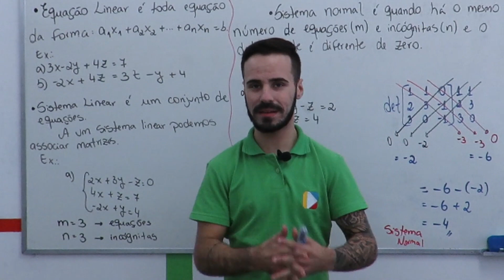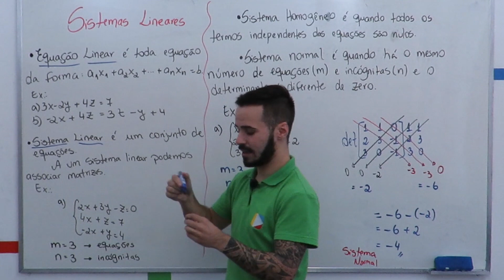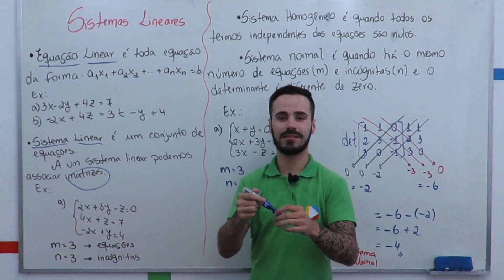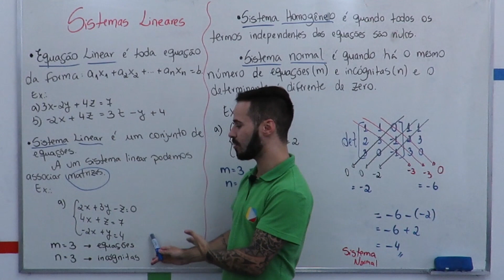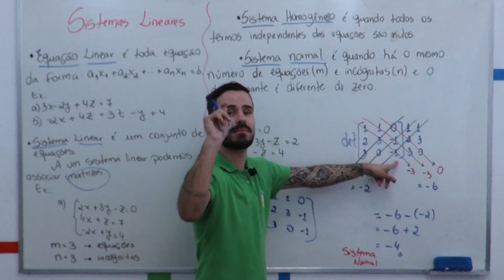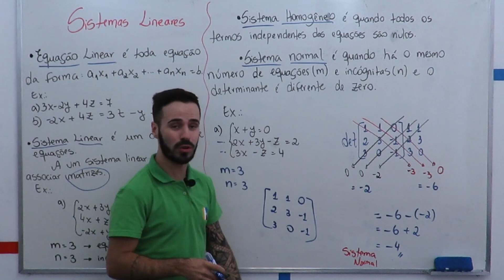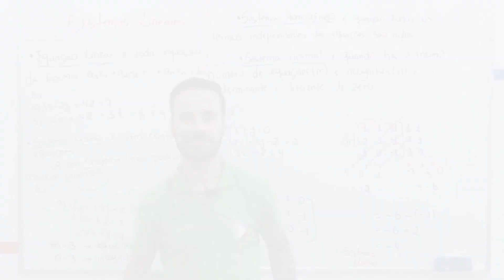Matemática - Sistemas Lineares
Assista neste vídeo o que é um sistema linear, como montar e identificar a associação das matrizes com os tipos de sistemas.